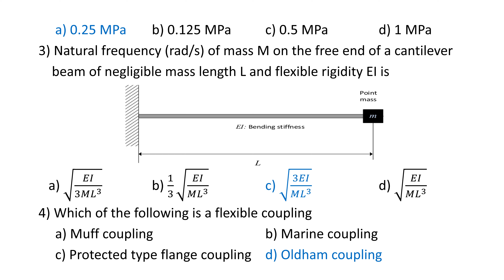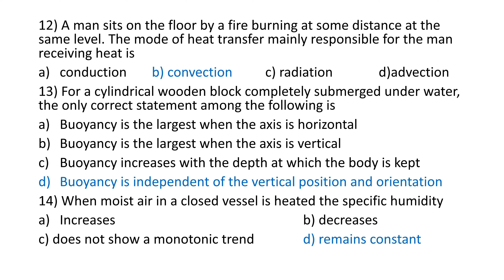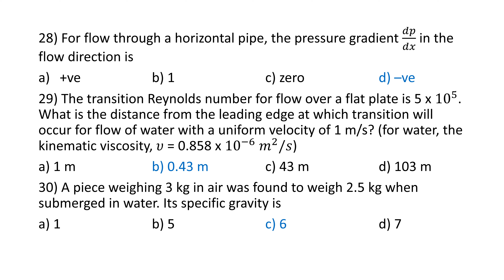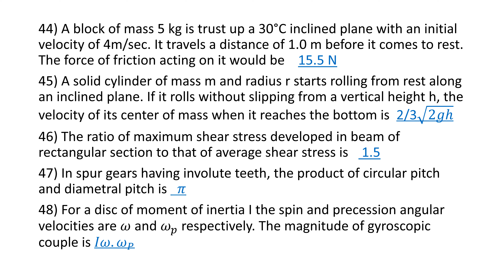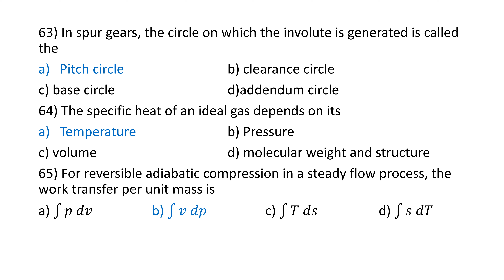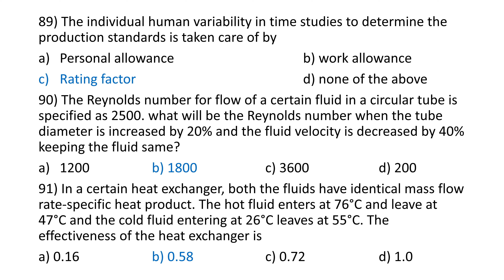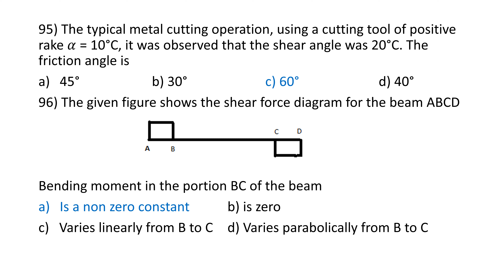Key for SET-2| Mechanical Engineering| Practice Questions| GATE 2021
Key for SET-2 Mechanical Engineering Practice Questions For GATE Exam